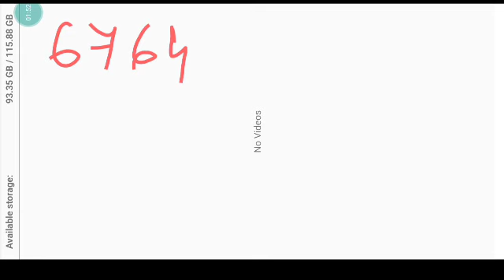SHILLONG TEER jahangir vlog/shillong teer targeted number today